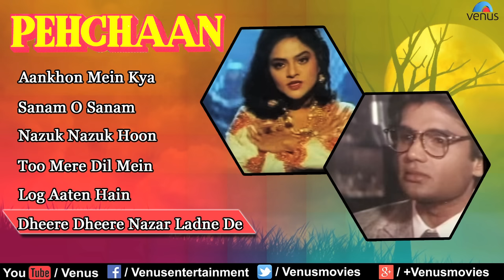Pehchaan Full Songs Jukebox || Saif Ali Khan, Shilpa Shirodkar, Sunil Shetty, Madhu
Enjoy Pehchaan Full Audio Jukebox:-

Banner : M/S. A.J. Combines.
Producer : A K Abdul & A T Jeevat.
Director : Deepak Shivdasani.

1.Song : Aankhon Mein Kya- 00:00
Singer : Abhijeet, Kavita Krishnamurthy
Lyrics : Sameer.

2.Song : Sanam O Sanam- 6:32
Lyrics : Sameer.

3.Song : Nazuk Nazuk Hoon- 12:06
Singer : Alka Yagnik, Udit Narayan
Lyrics : Sameer.

4.Song : Too Mere Dil Mein- 17:58
Singer : Abhijeet
Lyrics : Sameer.

5.Song : Log Aaten Hain- 23:59
Singer : Poornima
Lyrics : Sameer.

6.Song : Dheere Dheere Nazar Ladne De- 28:37
Singer : Poornima
Lyrics : Sameer.

Also You Can:
'LIKE' us on Facebook: